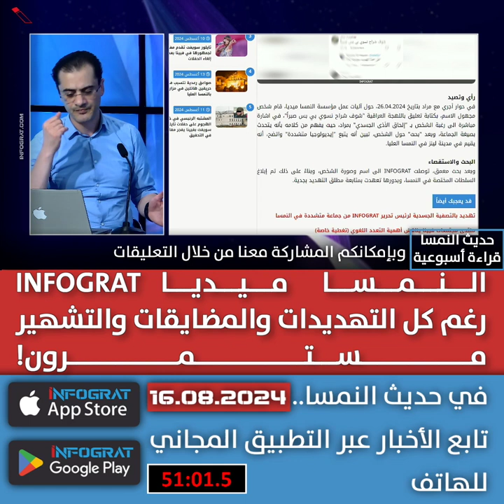INFOGRAT النمسا ميديا.. رغم كل التهديدات والمضايقات والتشهير.. مستمرون!